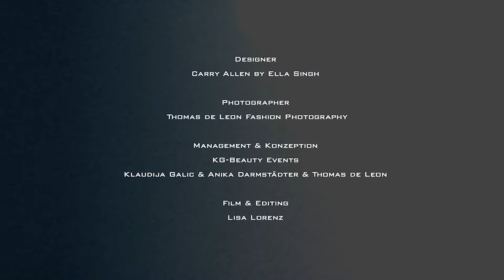Thomas de Leon Shooting "ICE" for Carry Allen by Ella Singh 2016 / The Making Of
Thomas de Leon Fashion Photography Shooting "ICE" 2016 / The Making Of / Designer Carry Allen by Ella Singh / Photography Thomas de Leon / Manigoo Model Agency / Model / Adela D. / Antonia T. / Valerie W. / Make-Up & Hair Artist / KG Beauty Events / Klaudija Galic / Anika Darmstädter/ Assistant Photographer Carsten Bredhauer & Teresa Verst / Styling / Monika Seidl / Nail Artist / Kasandra Krause/ Set Assistants Grit & Stephan Pfuhl / Film & Editing Lisa Lorenz